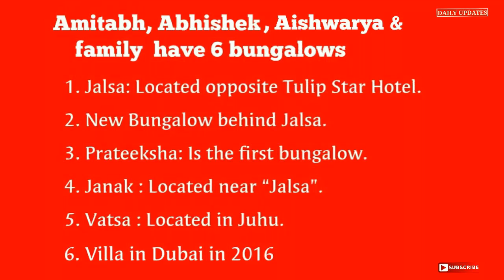Aishwarya Rai Bachchan Net Worth, Salary, House, Car, Family and Luxurious Lifestyle |2017